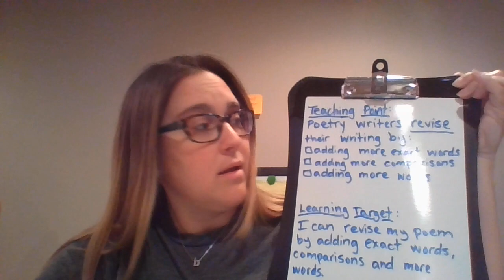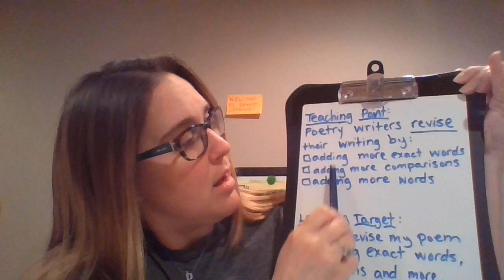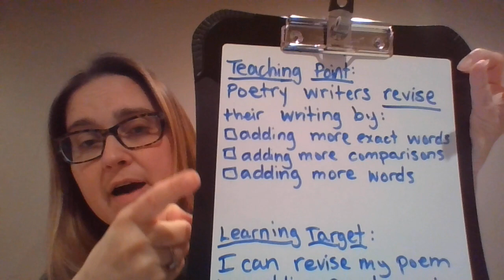Revising Your Poetry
Let's practice see the different ways poetry writers can revise their poetry!